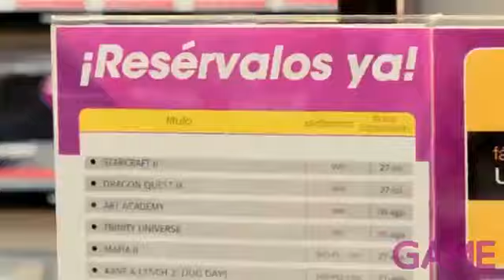GAME Style Sabemos divertirnos (ORIGINAL)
Mostrar Más Para Ser Más Guay

Hola a todos y bienvenidos a otro video mas de Gorbendo
Tuenti: Nop
Skype: Gorbendo
Que disfruteis del video y por favor comentad y darle a like :)